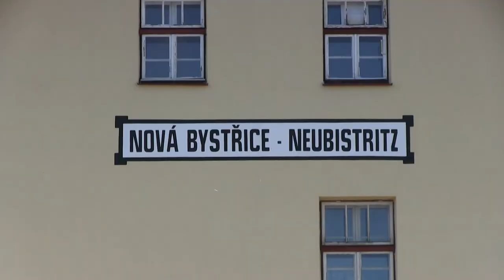Letní sezóna na JHMD 8. 8. 2016 - 9. 9. 2016